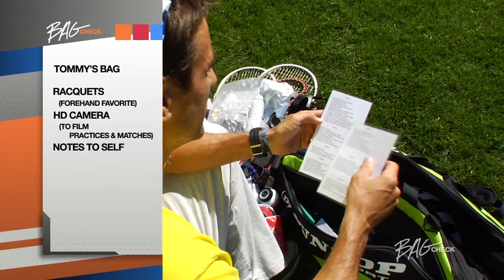Tommy Robredo Bag Check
What's in your bag?